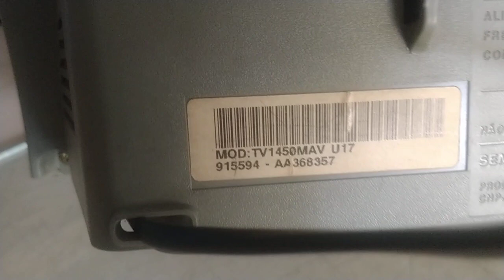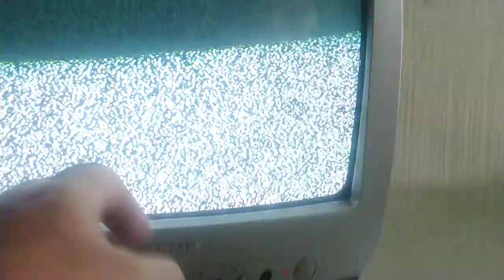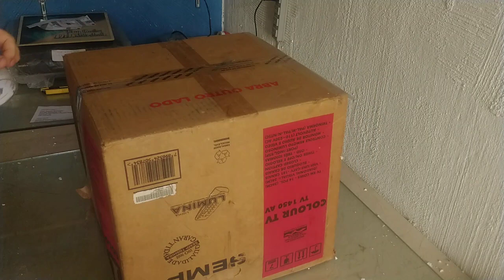teste embalagem tv semp toshiba max color - vendido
Veja mais produtos em minha minha loja e-shop no Mercado Livre no link abaixo:

Ola a todos! Tenho produtos usados a venda que foram revisados com cuidado, atenção e carinho onde eu busco a restauração deles para ficarem o mais original possível como eram ao sair de fabrica.